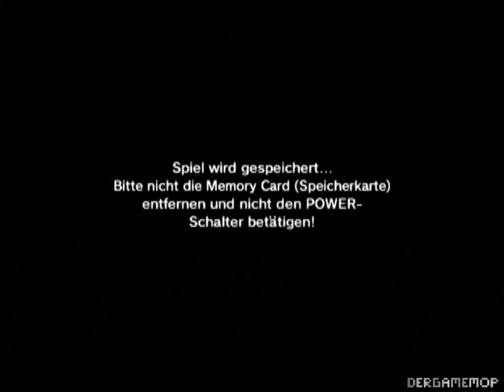Zelda - Ocarina of Time - Master Quest (GC) - Teil 14 - Die Vogelscheuchen...1440p60 (DE)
...My ears, it burns...

Das Bild wurde von Einem Gamecube über einem OSSC aufgenommen und Hochskaliert.